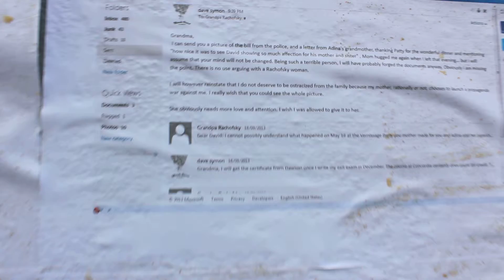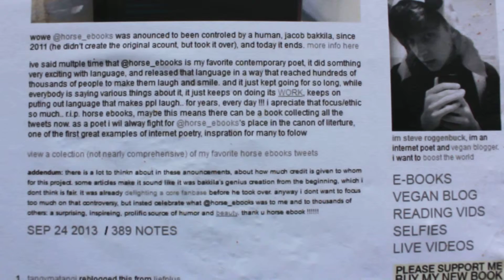"This section of wall is now online"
david rickards 2013